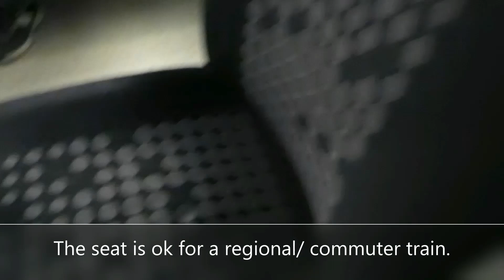The Rheine Rhur Express. Europe's best commuter train?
In this video, I travel from Cologne Hbf to Dusseldorf Hbf on the Rhein Ruhr Express. Join me on this dawn rush hour journey between two of North West Germany's most important cities
I paid: €12.60 for a single from Cologne stations to Dusseldorf stations. This is a flat fare only valid on regional services.
Next Trainspotting:
Next Trip Report: Deutsche Bahn ICE 3M, Dusseldorf Hbf to Utrecht Centraal
Date of filming: October 2023